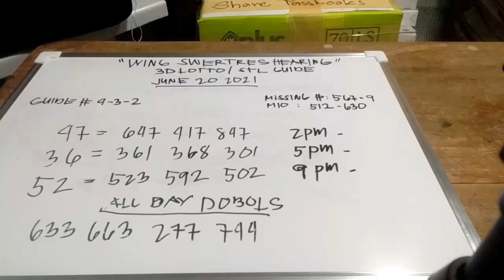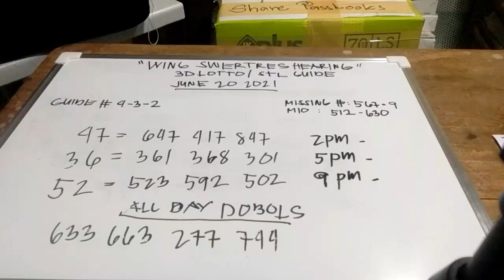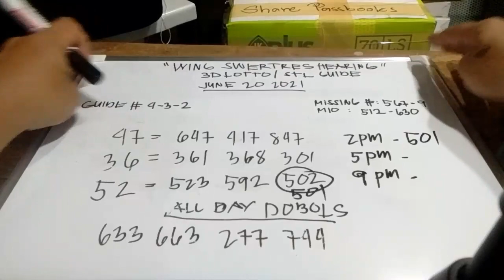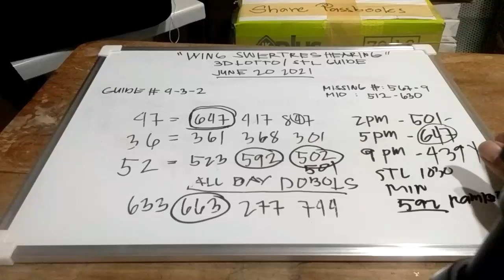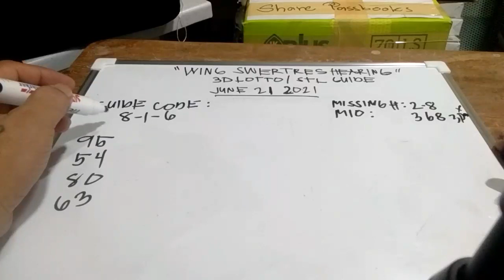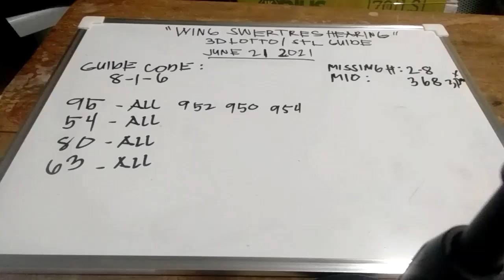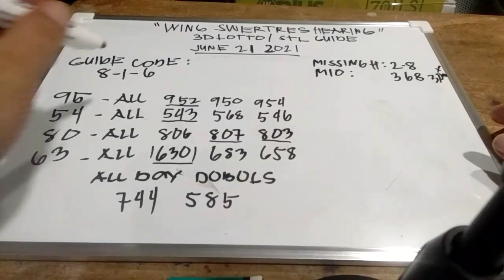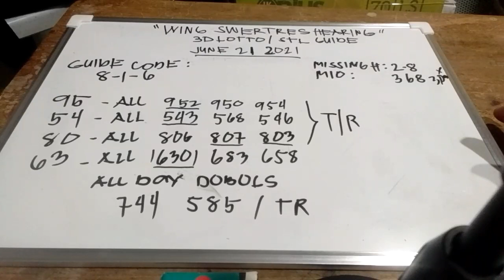SWERTRES HEARING TODAY I 3D AND STL I WING SWERTRES HEARING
SWERTRES HEARING TODAY I 3D AND STL